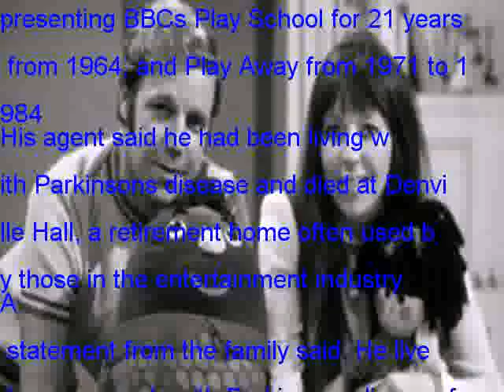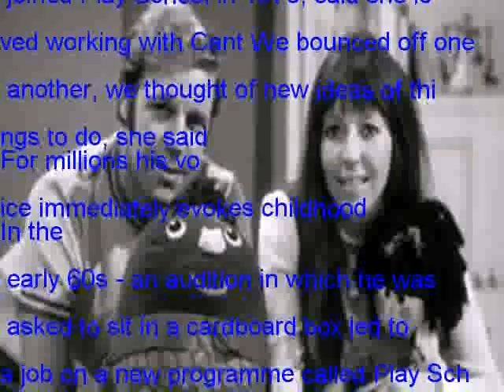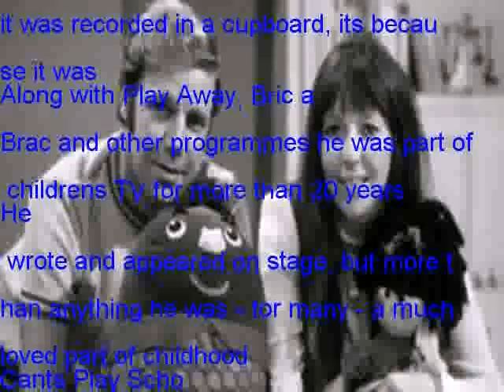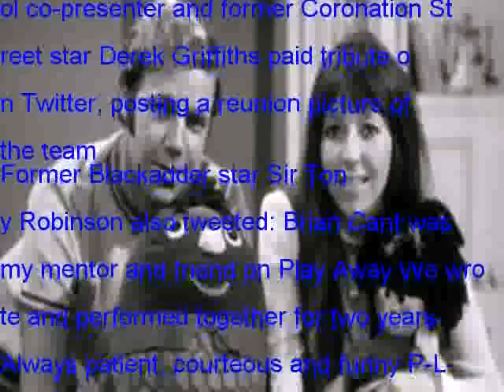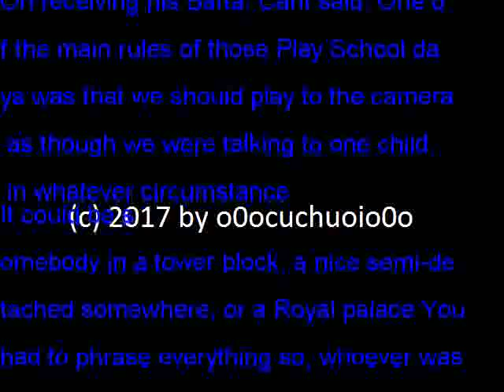Brian Cant, Play School presenter, dies at 83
Childrens presenter Brian Cant has died at the age of 83
He was best known for presenting BBCs Play School for 21 years from 1964, and Play Away from 1971 to 1984
His agent said he had been living with Parkinsons disease and died at Denville Hall, a retirement home often used by those in the entertainment industry
A statement from the family said: He lived courageously with Parkinsons disease for a long time
Cant was also a guest presenter on Jackanory and appeared on ITVs Dappledown Farm, which ran from 1990 to 2003
He got his big break when he auditioned for Play School, when part of the audition required him to climb into a cardboard box
Comedy genius
His voice was known to millions in shows such as Trumpton, his most famous line being the fire brigade call-out: Pugh, Pugh, Barney McGrew, Cuthbert, Dibble, Grub
Floella Benjamin, who also performed in Play School, said Cant was comedy genius
She told BBC News: He was totally devoted to making children happy - he introduced children to comedy with zany jokes and his funny sketches
Baroness Benjamin, who joined Play School in 1976, said she loved working with Cant We bounced off one another, we thought of new ideas of things to do, she said
For millions his voice immediately evokes childhood
In the early 60s - an audition in which he was asked to sit in a cardboard box led to a job on a new programme called Play School
Born in Ipswich, he trained as a printer before having a go at acting
The warm, friendly voice was perfect for another childrens venture - Trumpton, Camberwick Green  - and the slightly more industrial Chigley
If it sounds as though it was recorded in a cupboard, its because it was
Along with Play Away, Bric a Brac and other programmes he was part of childrens TV for more than 20 years
He wrote and appeared on stage, but more than anything he was - for many - a much loved part of childhood
Cants Play School co-presenter and former Coronation Street star Derek Griffiths paid tribute on Twitter, posting a reunion picture of the team
Former Blackadder star Sir Tony Robinson also tweeted: Brian Cant was my mentor and friend on Play Away We wrote and performed together for two years Always patient, courteous and funny P-L-A-Y R-I-P
Cant was honoured with a special Childrens Bafta award in 2010
In a BBC interview, he explained that he had been diagnosed with Parkinsons in 1999
He said the one thing he wanted children to take away from his work was that I made them laugh, I made them feel happy
On receiving his Bafta, Cant said: One of the main rules of those Play School days was that we should play to the camera as though we were talking to one child, in whatever circumstance
It could be somebody in a tower block, a nice semi-detached somewhere, or a Royal palace You had to phrase everything so, whoever was watching it, they felt you were talking to them